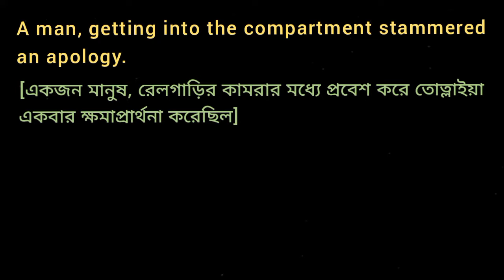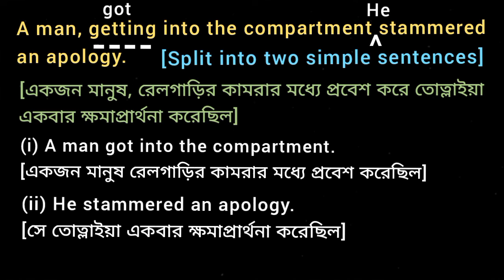A man, getting into the compartment stammered an apology. [Split into two simple sentences]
A man, getting into the compartment stammered an apology.
[একজন মানুষ, রেলগাড়ির কামরার মধ্যে প্রবেশ করে তোত্লাইয়া একবার ক্ষমাপ্রার্থনা করেছিল]
[ Split into two simple sentences ]